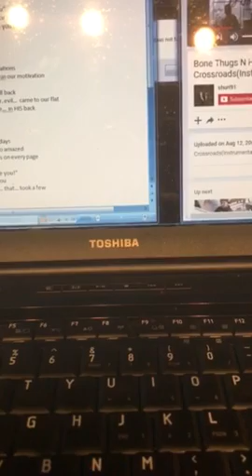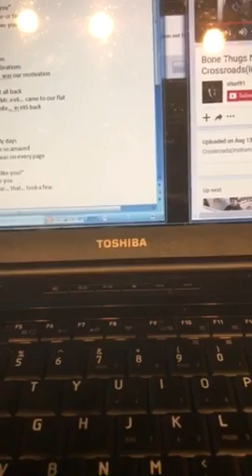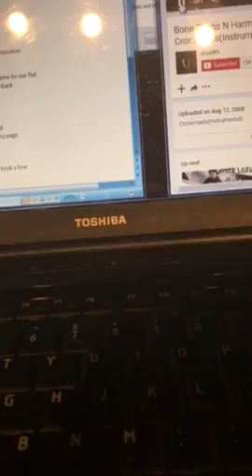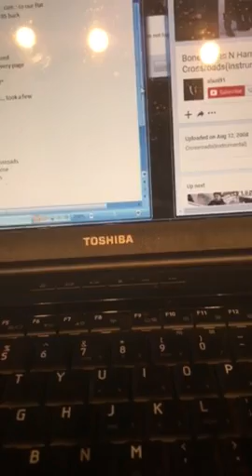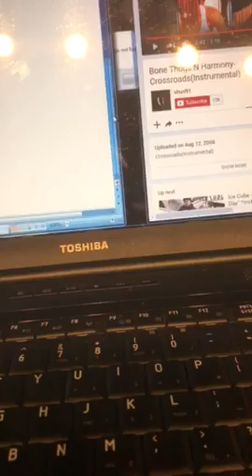MOTHER DEAR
Scribe to Crossroads Track  End Flip